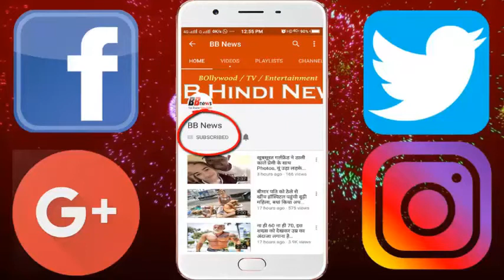आपको पता है कैसे होती है प्रधानमंत्री की सुरक्षा ?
The SPG force deployed in the security of the Prime Minister is seen only in suits on special occasions. These are equipped with the FNF-2000 Assault Rifle, which is a full automatic gun. Also, Commandos also has a pistol named Glock 17. Commando also wears a light weight bulletproof jacket for their safety and to speak with fellow commandos, they use earplugs in ear or walkie talkie.
1- SPGs wear elbow and ni guards for safety.
2- Boots of SPG commando are also made in such a way that no ground slips on the ground.
3- There are special types of gloves in hand, which protect the commando from injury.
4- The specs worn by the SPG commando are also made in such a way that there is no problem during the fight.

BB NEWS!!